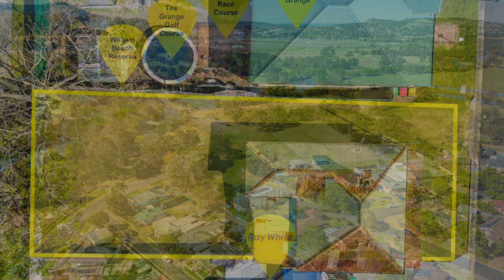13 Hore Street, BROWNSVILLE, New South Wales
On offer for the first time is 13 Hore Street, located in the beautiful Heritage conservation area of Brownsville.  This property oozes potential and seeks the right buyer to  transform the three bedroom cottage back to its former glory of yesteryear.
Situated in reach of the abundant amenities that Brownsville has to offer and a stones throw from Mullet Creek & William Beach Reserve, this property provides a unique setting to call home.
Internally, the home currently features three bedrooms, a loungeroom, an eat-in kitchen, an internal laundry, and bathroom.   The backyard presents a level, fully fenced blank canvas,  ready for the next green thumb or family pet.
For further enquiries on this piece of Brownsville History, call Kelly, 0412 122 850.